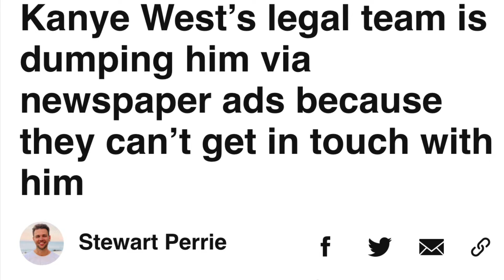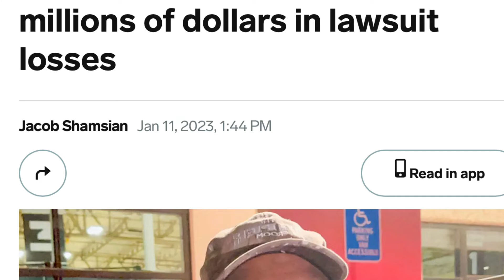The Media Says Ye West Lawyers Quit Via PSA But 6 Days Ago They Reported Something Totally Different